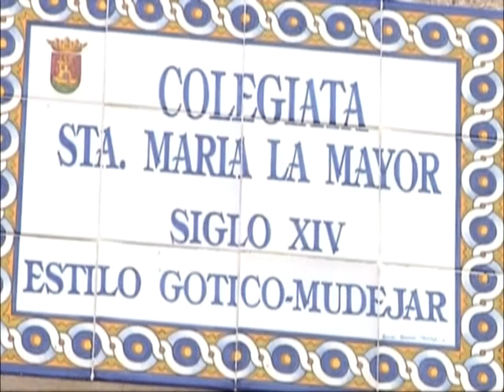El Ayuntamiento de Talavera retirará 3 nidos de cigüeñas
El Ayuntamiento de Talavera ha atendido la petición realizada por el Párroco de la Colegial para poder retirar 3 nidos de cigüeñas  del tejado de la fachada., serán los técnicos de medio ambiente los que deben determinar cómo se llevará a cabo su retirada.

Los tres nidos de grandes dimensiones están situados en el tejado de la fachada del templo de Santa María la Mayor, más conocido como la Colegial, según la petición realizada al Ayuntamiento por parte del párroco los nidos provocan desperfectos en el edificio y podrían caer en cualquier momento ocasionando molestias a los ciudadanos.

Será la propia Colegial quién tendrá que hacerse cargo de los costes ya que son propietarios del edificio, aunque desde el Ayuntamiento se le facilitarán algunos medios.

Una vez atendida la petición serán los técnicos de Medio Ambiente los encargados de decidir cuál es el mejor momento y la manera de proceder para la retirada de los tres nidos.